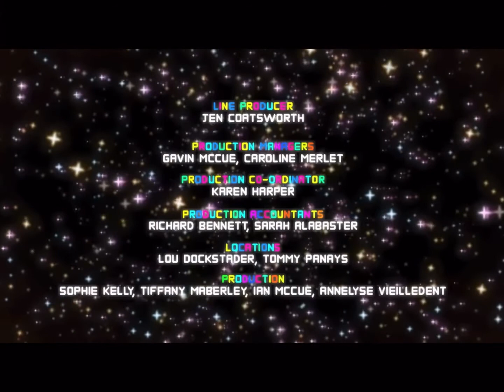Goodbye to an amazing world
This video is about the removal of The amazing world of gumball from Netflix and this is a dread.
 Try not to get emotional.